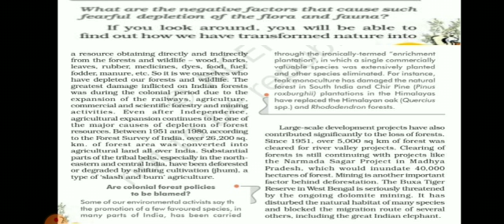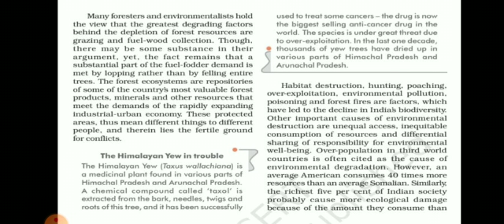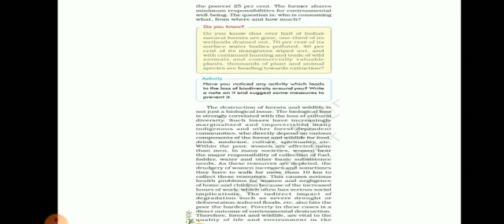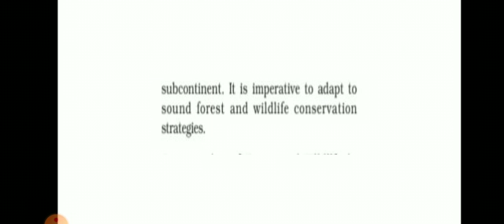Forest & wildlife Resources Part-2 ||Social Science|| Class -10 EM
Mr Rambabu Panchal ||UDT||